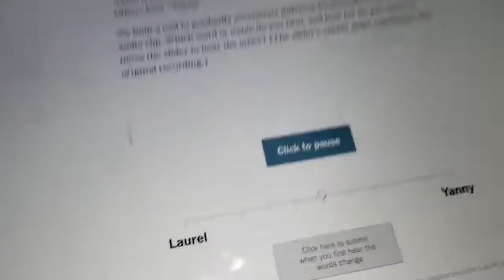I cheesed the yanny and laurel thing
mapsaden